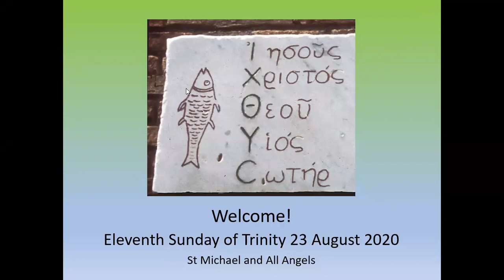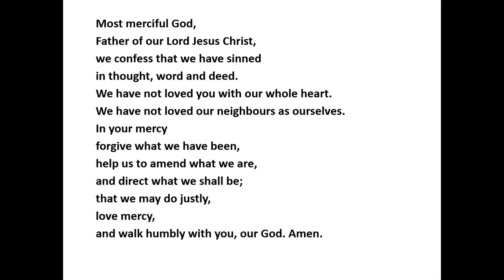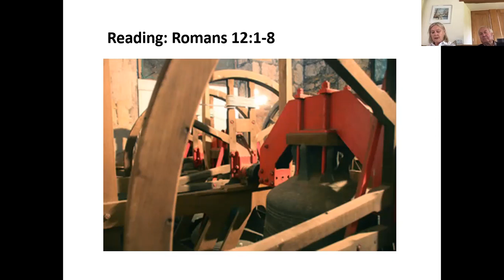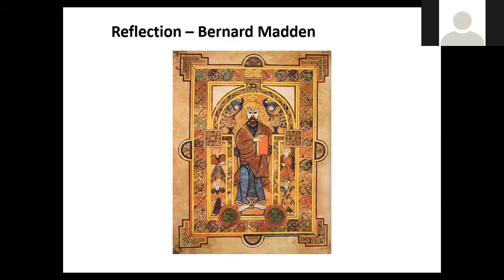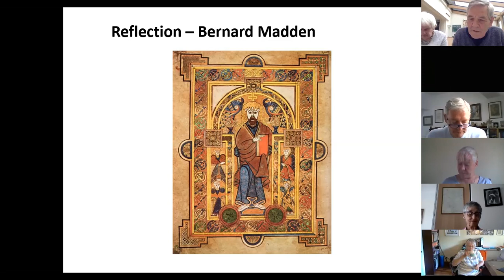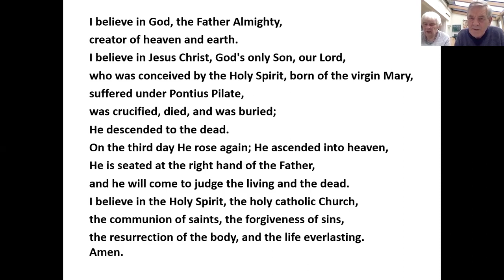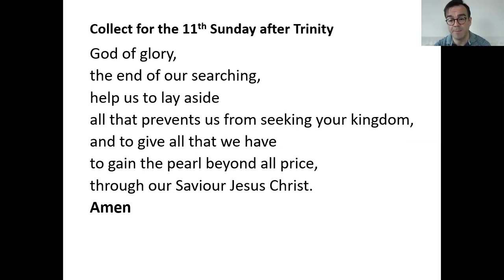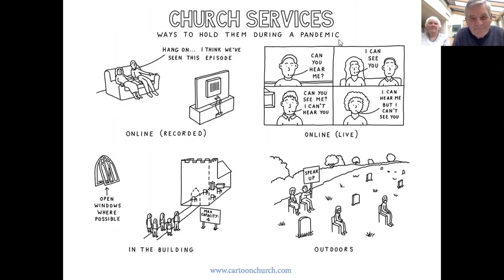11 Sunday after Trinity 23rd August 2020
Leading by Bernard Madden, thoughts of Mary and prayers by Owen